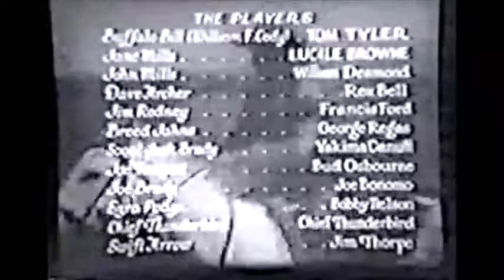Battling with Buffalo Bill Chapter 1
1931 directed by Ray Taylor produced by Henry MacRae starring Tom Tyler, Lucile Brown, William Desmond, Rex Bell, Francis Ford, Yakima Canutt, George Regas, Jim Thorpe and Chief Thunderbird. Hard-riding Buffalo Bill, (Tom Tyler) goes up against the seedy Jim Rodney, who is scaring off settlers and other nice folks because he wants to control a valuable gold strike. Lots of fast riding and silly-looking fights, not to mention the language the Indians are speaking sounds like Japanese.